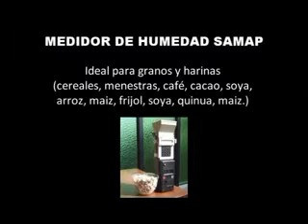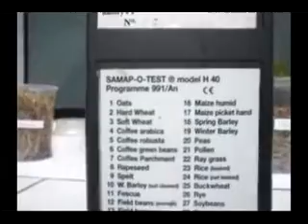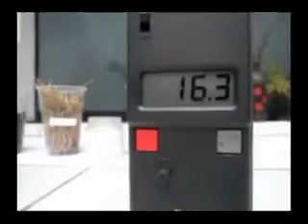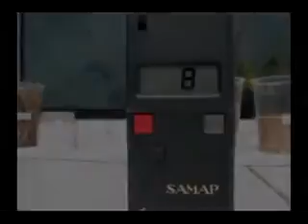Medidor de humedad SAMAP, por Fischer Agro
Medidor de humedad SAMAP

Fischer Agro representa SAMAP, el mejor medidor de humedad en el mercado.
Ideal para medir la humedad de los granos y harinas tales como cereales, menestras, café, cacao, soya,  arroz, maiz, frijol, soya, quinua y otros.

• Incluye un termómetro que mide de -12°C hasta +36°C
• El volumen de medida es de 200 mL o 170 gr
• Trabaja con 30 gammas fijas y 10 gammas programables
• El rango de humedad es de 0 hasta 50%
• Su utilizacion es muy facil y la precision es excelente
• La entrega es rápida y con garantia

Ofrecemos asesoría por sus producciones y necesidades empresariales.
Para mayores informaciones, comunícense con nosotros:

Av. Tomás Marsano N°2455 - Lima 34 - Ovalo Higuereta
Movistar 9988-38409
RPM*816514
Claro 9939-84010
RPC 96238677
Nextel: 104*1396 / 421*7449